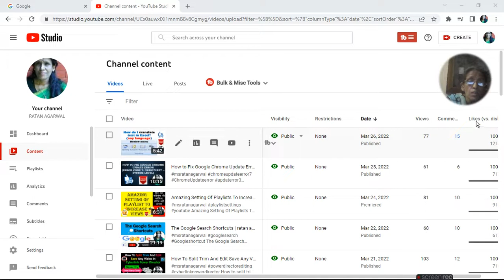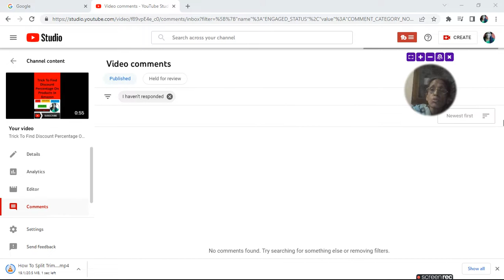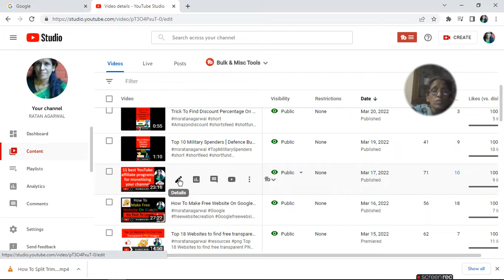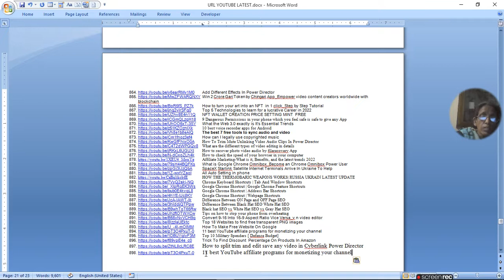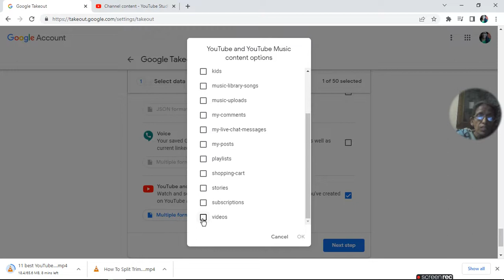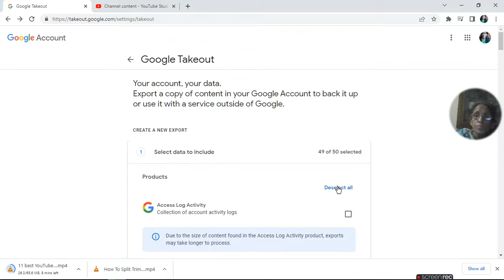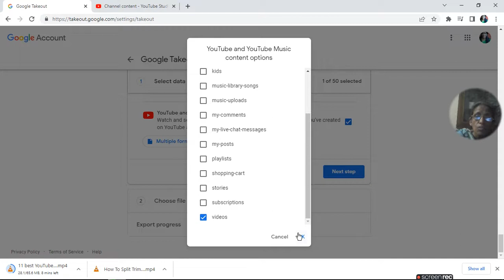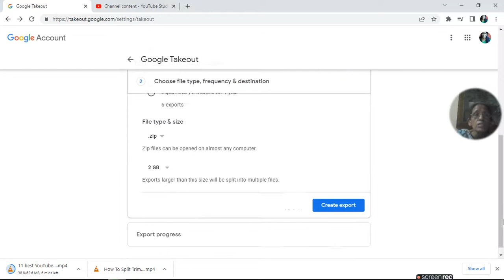How to take the Backup of a YouTube channelयूट्यूब चैनल का बैकअप कैसे लेते हैं|ratan agarwal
How to take the Backup of a YouTube channel | यूट्यूब चैनल का बैकअप कैसे लेते हैं
Backup can be taken Daily| Monthly|yearly|auomatic  setting
A. video
• Goto content
• Press vertical 3 dots on particular video
Option will come –
1. Edit Title or Description
2. Get Shareable link
3. Promote
4. Download
5. Delete
Select download and download video
C. channel

For play list and channel you have to go
Follow instruction given in video to download playlist and channel

Questions asked -
how to make a backup of your youtube channel
how to backup my youtube channel
how to backup youtube channel
youtube channel ka backup kaise lete hain?
youtube channel backup in hindi